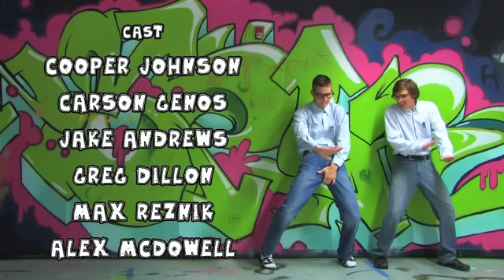FND TV Episode 2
Webcam Portal 0:00
Frog Tent 0:38
Bro Friends 1:20
Rick and Cheryl 2:17
Two on Two 3:03
Outro 3:26

Intro song by The Kickdrums